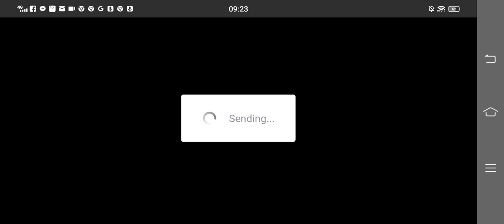Update for Today's video Rank game in MLBB.